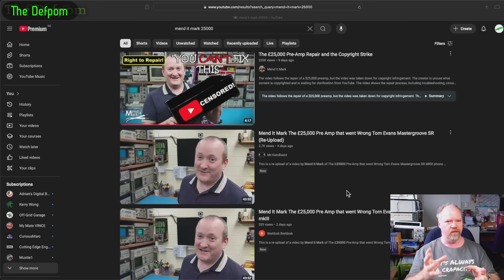🔴 Mend It Mark's Frivolous Copyright Takedown - £25,000 Pre-Amp - No.1312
The £25,000 pre-amp the manufacturer itself appears to be *ashamed* of.

A manufacturer appears to have abused YouTube's copyright system to take down a video by Mend It Mark which they might be embarrassed by, once you see the video about the product you will know why they may have been taking this approach about their product.

*I really appreciate the donations and support I get from my Patreon Supporters and YouTube Members, donations really do help me to make content for the channel and buy broken test gear, this hobby gets expensive !:*

My Electronics Tools (video and purchase links)